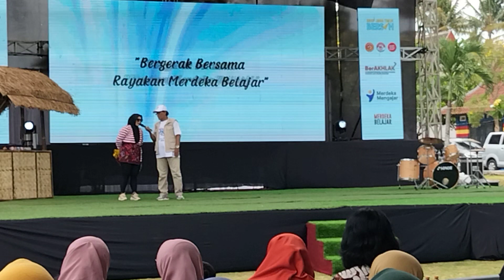TARI KUDA LUMPING MILENIAL _ SPESIAL HGN DI BBGP MALAMG